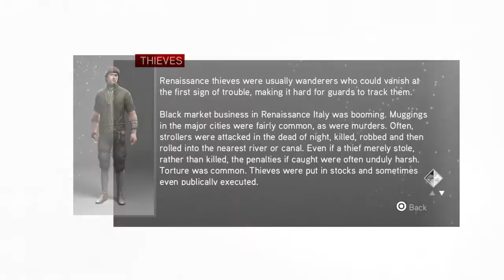Assassin's Creed: Brotherhood LET’S PLAY The Siege Of Monteriggioni,